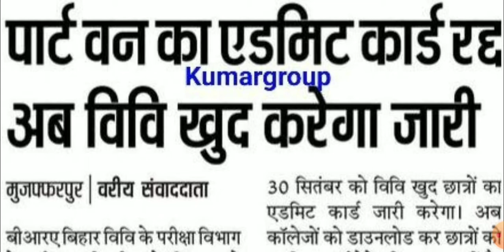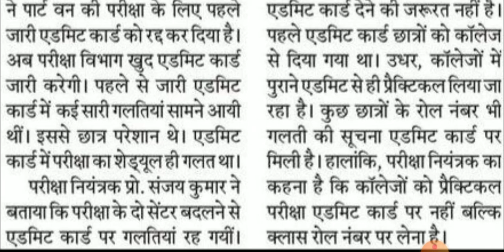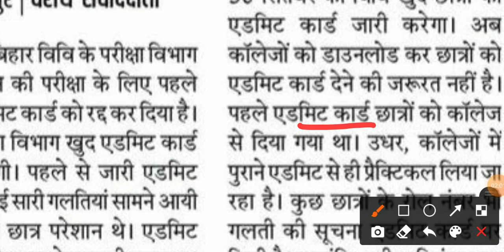Brabu Ug Part1 Exam Admit Card Cancel | Bihar University Ba Part1 New Admit Card